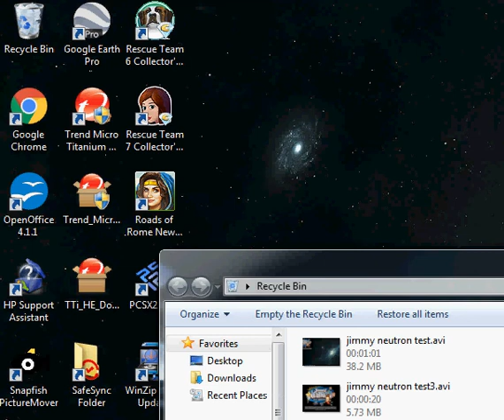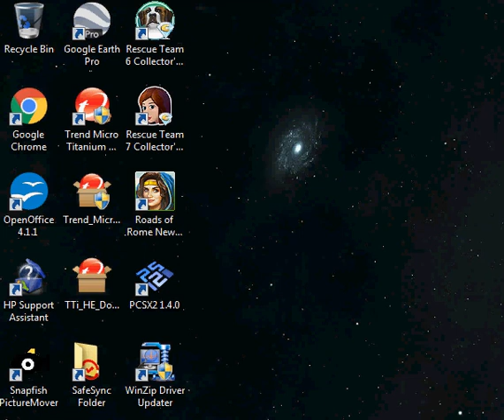Jimmy Neutron vs. Jimmy Negatron | PC | Part 5 [Commentary]